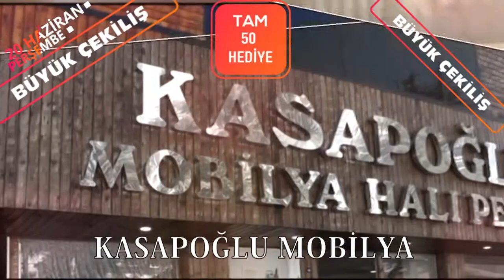AYAKLARI YERE BASAN PROJELERLE DEVAM EDECEĞİZ